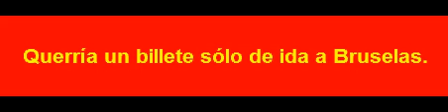S 00825 أريد تذكرة ذهاب فقط إلى بروكسل.